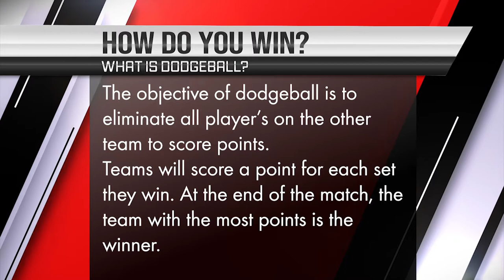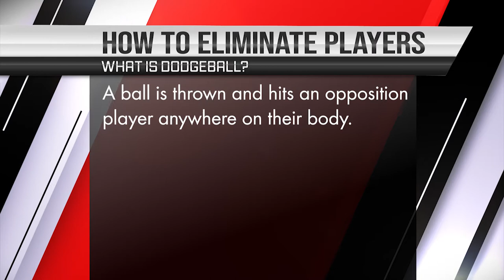What Is Dodgeball - Asian Dodgeball Federation Introduction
A basic introduction to the sport of Dodgeball.

Footage Credits to the World Dodgeball Association and the Malaysia Dodgeball Federation.